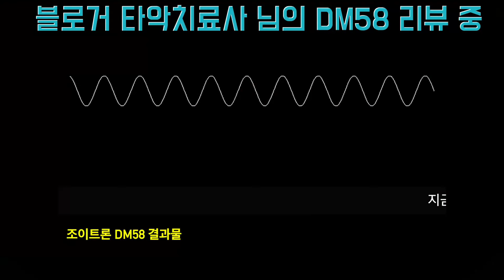[덤벼라 SM58!] 4만원대 가성비 다이나믹 마이크 DM58 출시!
오이오이~ 10만원대 SM58의 반값도 안되지만
성능은 밀리지 않는다구!~

조이트론 DM58 다이나믹 마이크!
출시기념 2만원대 스탠드, 케이블, 마이크까지 다준데 ㅠㅠ

구매처 투하!

더많은 리뷰 보기~!